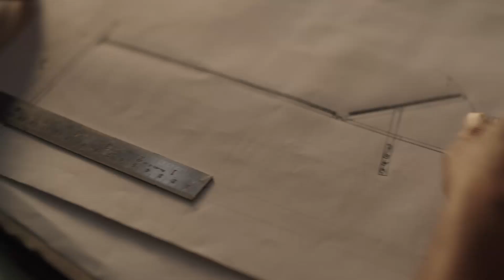EETech: The Novel Bed Project